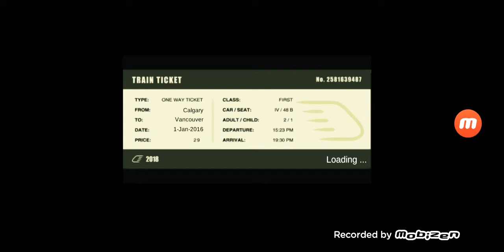Top 10 train games, train game video, train games 2019, train games simulator, androids games